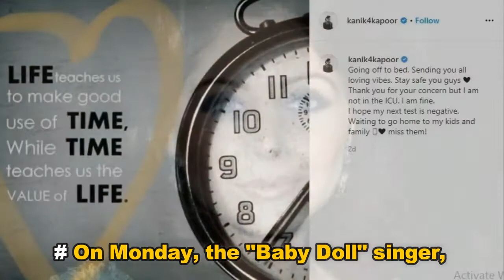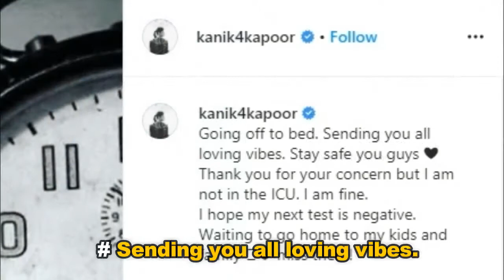Kanika Kapoor is stable and doing well: Doctors / Celebrity Reality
coronavirus recently, is doing well and is stable now,
according to the doctors.

"Kanika Kapoor is asymptomatic(no symptoms), stable and
doing well. She is taking food normally.